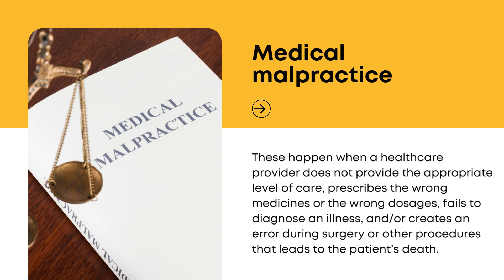Causes of Wrongful Death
In this video, we delve into the sensitive and important topic of wrongful death. We will explore the various causes of wrongful death. Our aim is to provide education and awareness on this critical issue and help prevent wrongful deaths in the future.